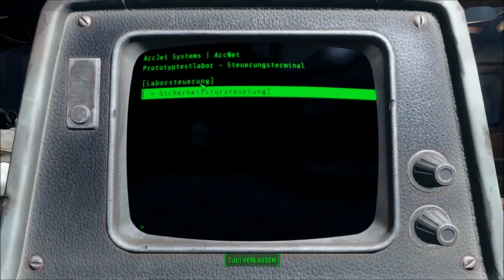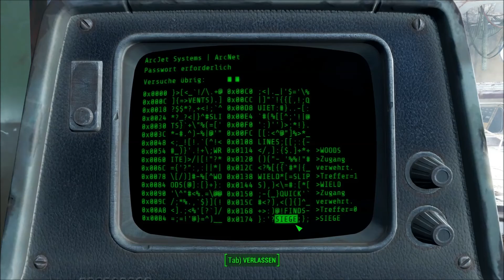FALLOUT 4! #015 - Terminator: Synth! [HD+60FPS]